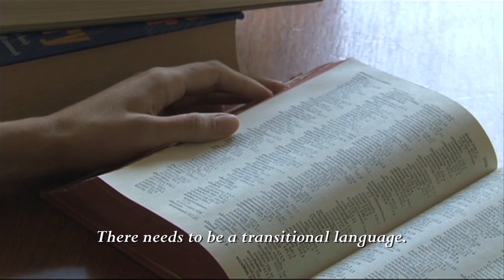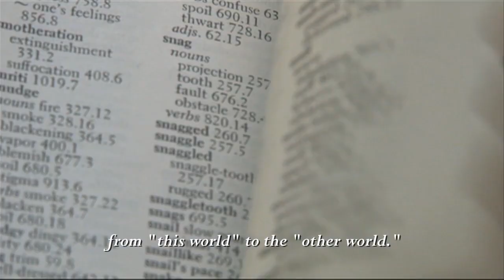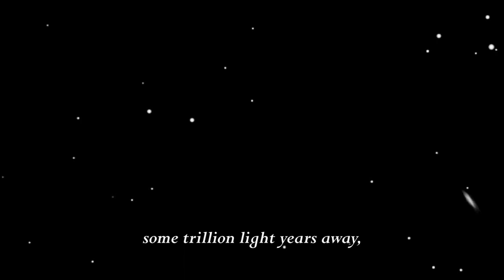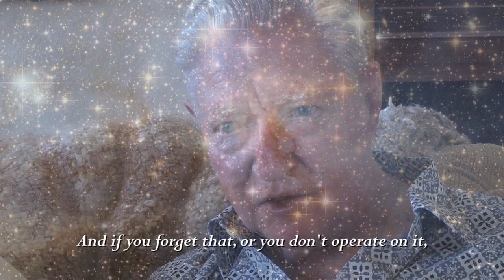I Am the Universe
Ed Shinn describes the importance of using contemporary language, and  how the galactic world lives within us.